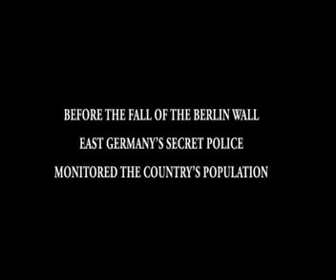The Lives Of Others Trailer HD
Story Line:In 1984 East Berlin, an agent of the secret police, conducting surveillance on a writer and his lover, finds himself becoming increasingly absorbed by their lives.
Drama | Thriller
Release Date: 23 March 2006 (Germany)
Director: Florian Henckel von Donnersmarck
Writer: Florian Henckel von Donnersmarck
Stars: Ulrich Mühe, Martina Gedeck, Sebastian Koch